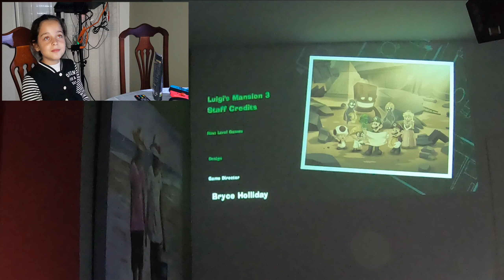Luigi Mansion 3 how to beat King Boo (Nintendo Switch)